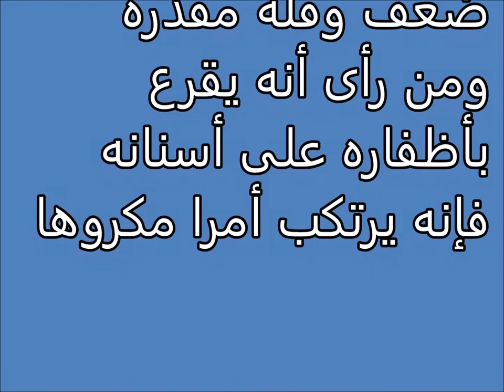تفسير الاحلام الأظافر Tafsir al ahlam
تفسير,
ابن سيرين,
تفسير احلام ابن سيرين,
تفسير حلم,
تفسير الاحلام للامام الصادق,
مفسر الاحلام,